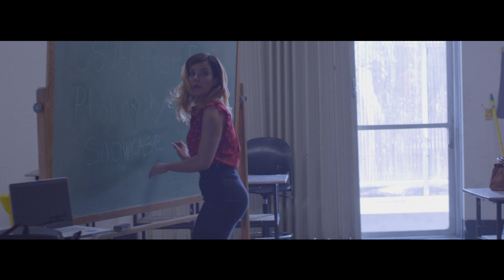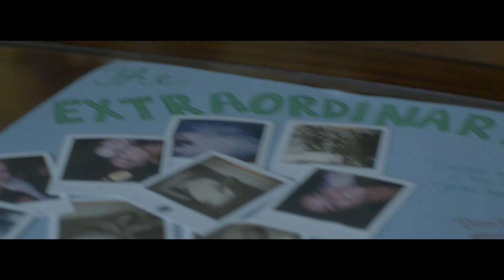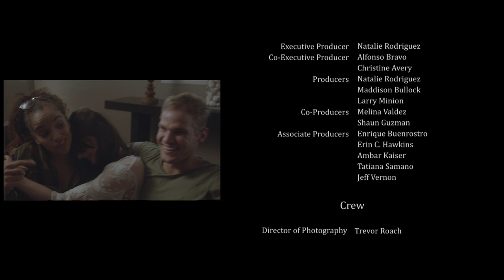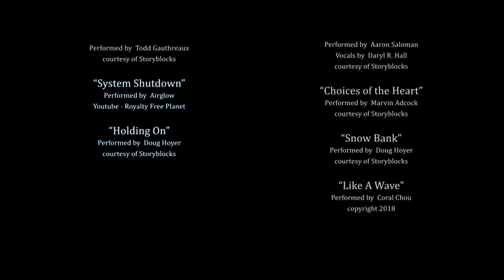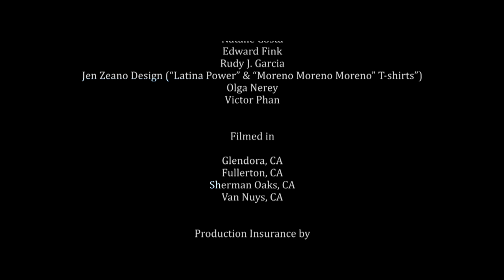The Extraordinary Ordinary - Full Movie - Free - English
Three young adults with a history of mental health issues learn how to cope with triggers when old wounds resurface.